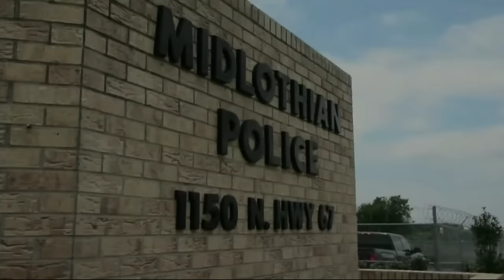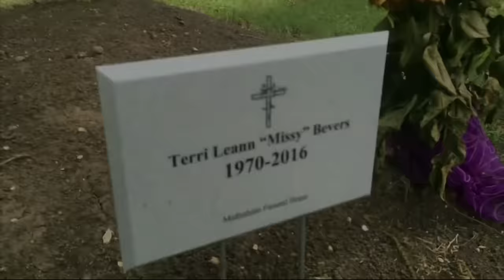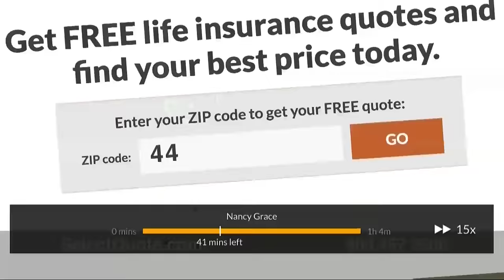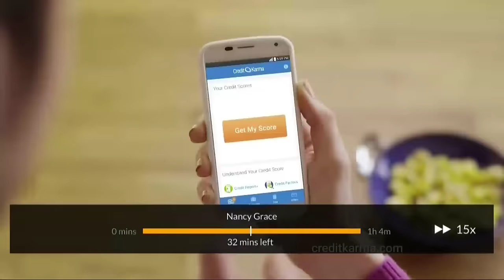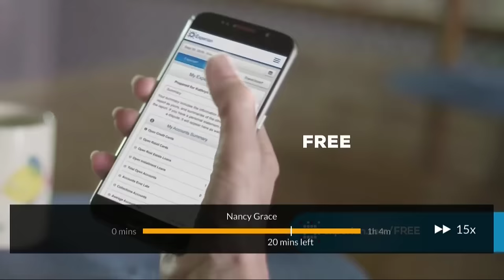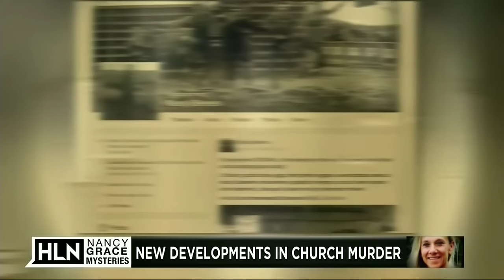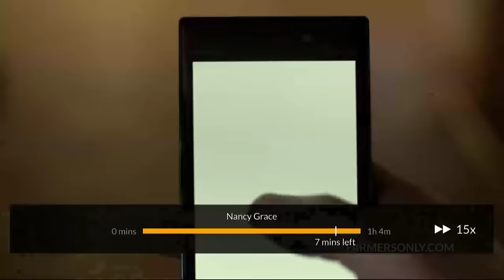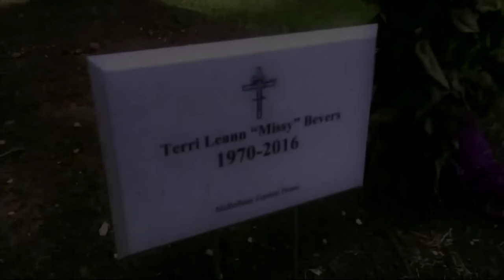Who knifed Terri Leann - Missy - Bevers dead in a Church of God